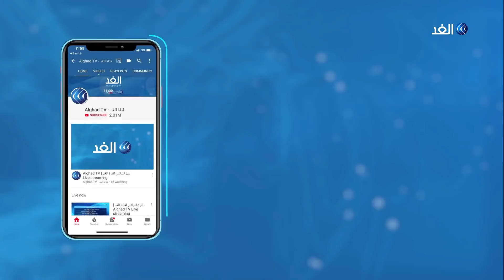الرئيس الجزائري يجري حركة تغييرات في صفوف قادة الجيش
أقال الرئيس_الجزائري عبد المجيد تبون عددا من القيادات البارزة في الجيش.

وأوضح بيان للرئاسة الجزائرية أن تبون أنهى مهام رئيس دائـرة التنظيم والإمداد لأركان الجيش, ورئيس دائرة الإشارة وأنظمة المعلومات والحرب الإلكترونية, وكذلك مدير الصناعات العسكرية، والمدير المركزي للعتاد, وقائد الأكاديمية العسكرية بـشـرشـال. ولم يوضح البيان سبب الإقالات.

المزيد من التفاصيل يتحدث مراسل قناة الغد من الجزائر، كريم قندولي، عبر النشرة الإخبارية,